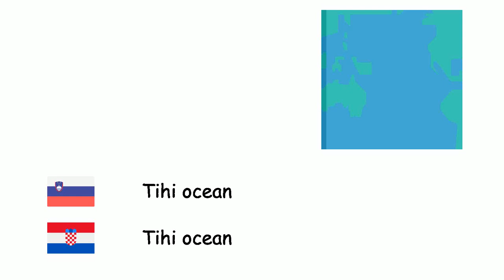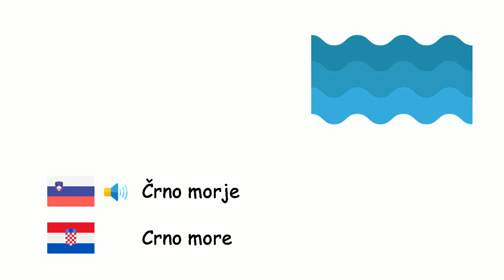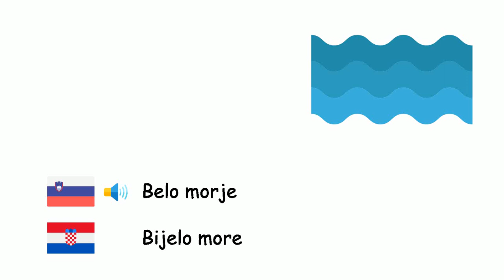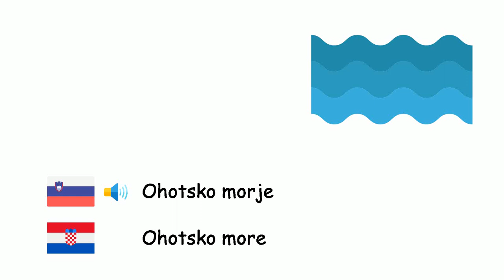Oceani in morja (Hrvaščina) (sl-hr)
Fone TV
sl-hr-31
Oceani i mora (Hrvatski jezik)
Atlantski ocean - Atlantski ocean
Tihi ocean - Tihi ocean
Indijski ocean - Indijski ocean
Arktični ocean - Arktički ocean
Južni ocean - Južni ocean
Jadransko morje - Jadransko more
Egejsko morje - Egejsko more
Baltsko morje - Baltičko more
Črno morje - Crno more
Karibsko morje - Karipsko more
Rokavski preliv - La Manche
Severno morje - Sjeverno more
Azovsko morje - Azovsko more
Tirensko morje - Tirensko more
Sredozemsko morje - Sredozemno more
Rdeče morje - Crveno more
Južnokitajsko morje - Južno kinesko more
Tasmanovo morje - Tasmanovo more
Belo morje - Bijelo more
Japonsko morje - Japansko more
Mehiški zaliv - Meksički zaljev
Perzijski zaliv - Perzijski zaljev
Rumeno morje - Žuto more
Mrtvo morje - Mrtvo more
Kaspijsko jezero - Kaspijsko jezero
Aralsko jezero - Aralsko jezero
Ohotsko morje - Ohotsko more